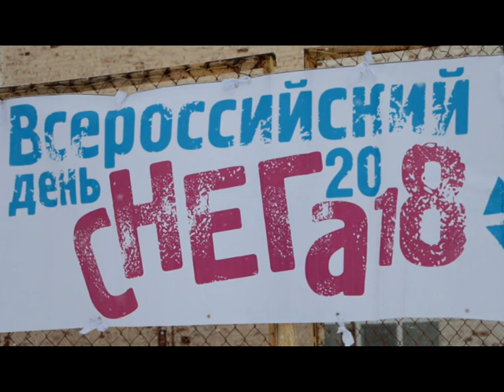Школьники отметили День снега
На старте второклассники. На одной из открытых площадок центра «Венед» в понедельник прошли зимние забавы, приуроченные к Всероссийскому дню снега.